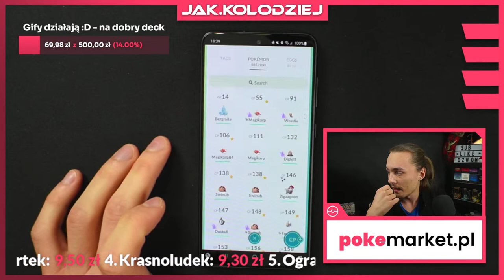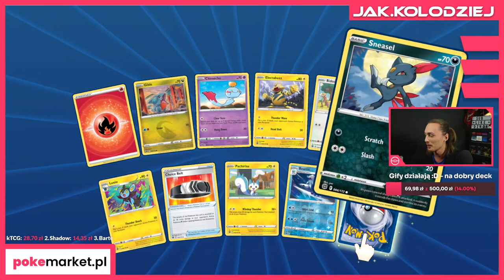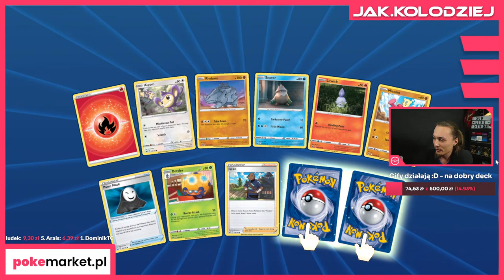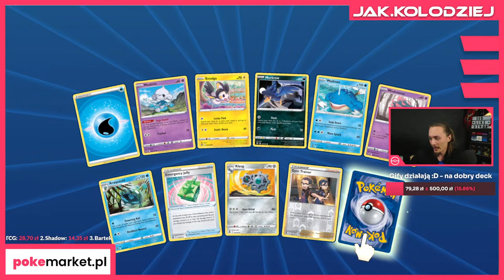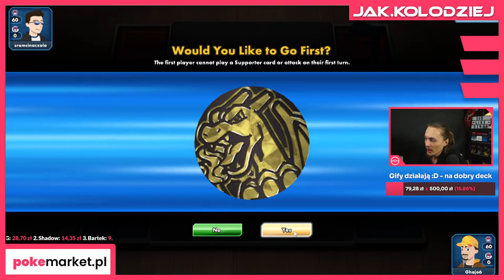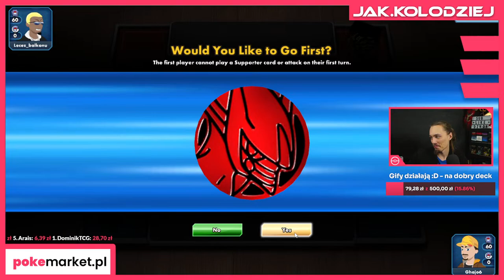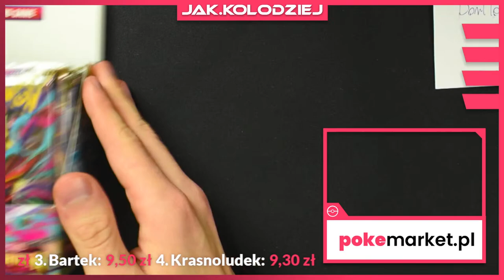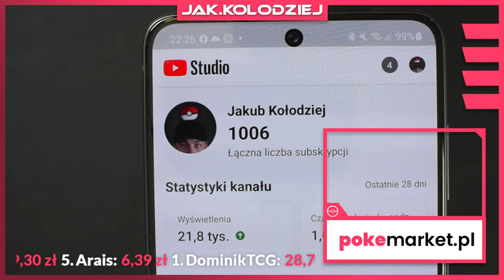LIVE GAMING - PTCGO z widzami :D